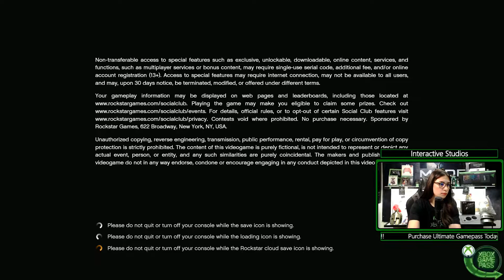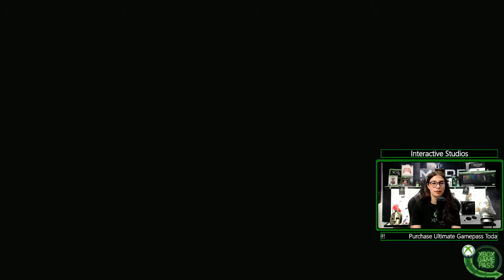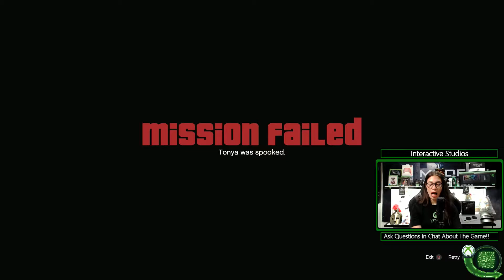Interactive Studios ANZ Plays - GTA V